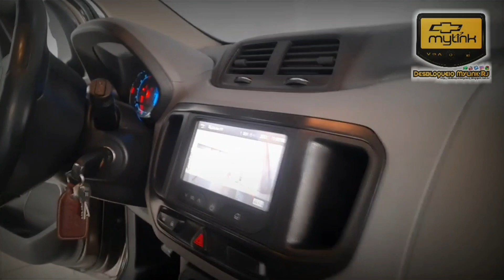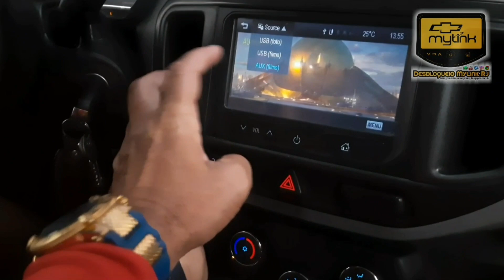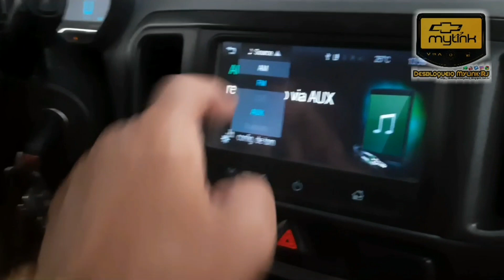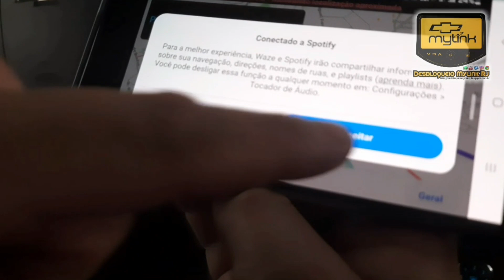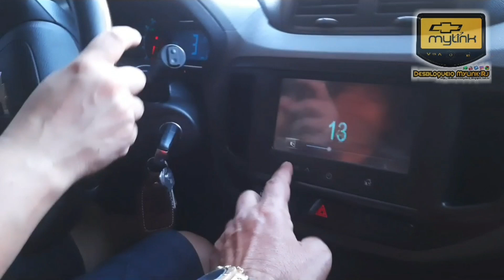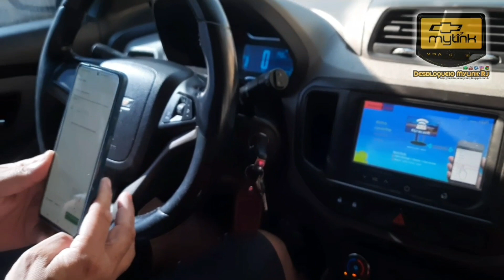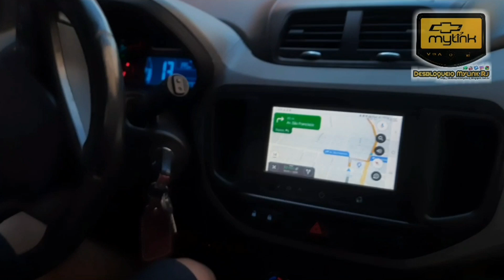SPIN LTZ16: CÂMERA DE RÉ + ESPELHAMENTO WIFÍ DO SAMSUNG S20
Neste video compartilhamos com vocês o serviço feito nessa SPIN LTZ 16/16 Manual com Comandos de Som e Piloto Automático no Volante e Termômetro, onde fizemos a INSTALAÇÃO DA CÂMERA DE RÉ, PERSONALIZAÇÃO DE TELAS + ESPELHAMENTO WI-FI. Assistam e vejam o resultado!!

DESBLOQUEIO MYLINK RJ - para agilizar seu atendimento informe o Modelo e Ano do seu Veículo e se a  Central Multimídia CHEVROLET MYLINK dele é original de fábrica
Conheça também nossa Página

EXPLORE NOVOS RECURSOS NO SEU MYLINK 1

PACOTES DE SERVIÇOS EXCLUSIVOS!

Com a Liberação, é possivel assistir filmes e clipes com o carro em movimento
-Possibilita Instalar TV Digital;
-Possibilita Instalar Espelhamento WIFÍ
-Possibilita Instalar Camera de Ré; (Pela Entrada Auxiliar)
-Sem perder absolutamente nenhuma função do veículo;

*Temos Pacotes Completos de Serviços com VIDEOCLIPES em HD incluído.

*Exclusivo serviço de Instalação de ESPELHAMENTO WI-FI (Grátis Apicativo de TV Aberta) Válido para smartphones compatíveis.

INFORME-SE!!
-NÃO ALTERAMOS NADA DE ORIGINAL;
-NÃO CORTAMOS FIO;
-VEICULO MANTEM TODAS AS FUNÇÕES E ORIGINALIDADES.

*ENVIAMOS PRA TODO BRASIL pelo MERCADO Livre e Aceitamos Cartão e Parcelamos.
Cobalt - de 2011 a 2016
Onix - de 2012 a 2016
Prisma - de 2012 a 2016
S10 (LT/ Adventure) - de 2014 a 2016
Sonic - de 2011 a 2014
Spin - de 2012 a 2016
Tracker ( Versão do Mylink tem que ser inferior SW24,5) - de 2013 a 2014